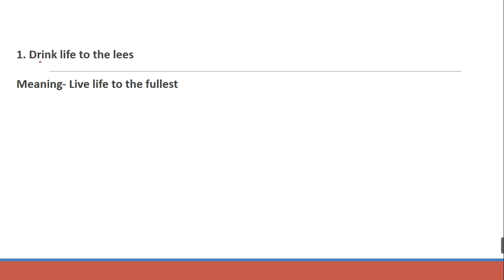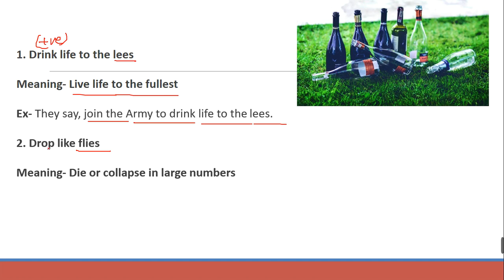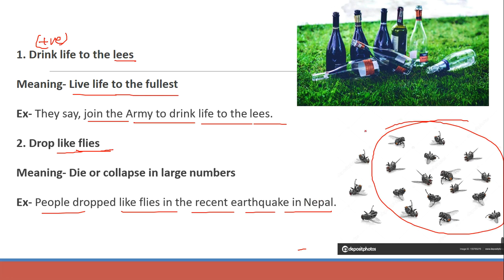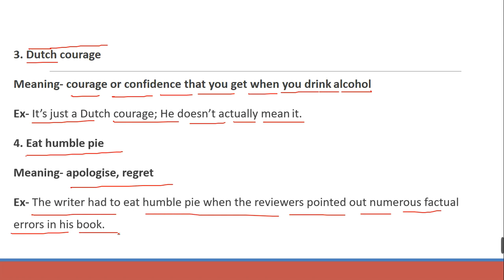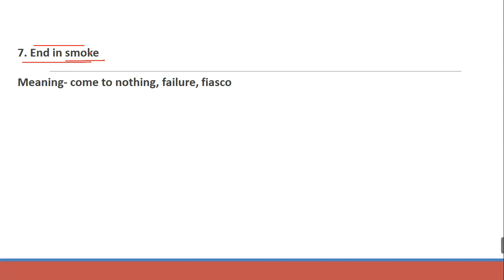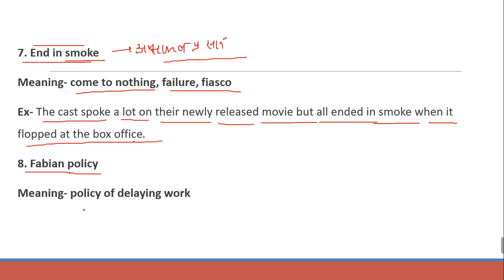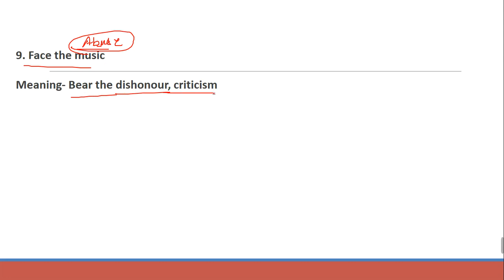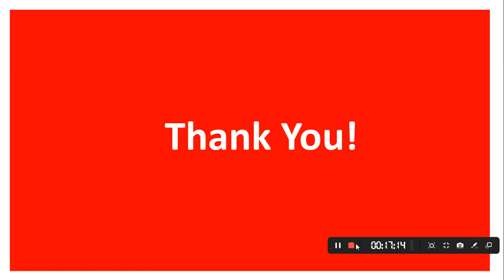Idioms & Phrases (Lecture- 22)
To join Complete Batch of idioms & Phrases, Download 'Durgendras' app from Google Play Store.

Batch details are given below..
Batch Name- Idioms & Phrases
Batch Code- IDIOMS01
100+ Videos
Discussion on 1000+ Idioms & Phrases
PDFs for All Videos
Total Course Fee- 499/- Only

Telegram Channel- Ashwin Classes for English

Download "Durgendras" app from Google Play Store to join my Onlive/LIVE course of English Grammar, Vocabulary & Comprehension
To join Complete Batch of Reading Comprehension, Close-test & Para-Jumbles, Download 'Durgendras' app from Google Play Store.

Batch Name- Reading Comprehension, Cloze-test & Para-Jumbles
Batch Code- RCPQRS01
.:-Batch Details:-.
50+ Videos
50+ Reading Comprehensions
75+ Cloze-tests
100+ Para-Jumbles
Based on 'THE HINDU' Newspaper

Batch Code- IDIOMS01
100+ Videos

My Batches on Durgendra's App.

.Batch- 01.
Batch Code- RCPQRS01
.:-Batch Details:-.
50+ Videos
50+ Reading Comprehensions
75+ Cloze-tests
100+ Para-Jumbles
Life Time Validity
.Batch- 02.
Batch Name- Synonyms & Antonyms
Batch Code- SYNANT01
.-:Batch Details:-.
50+ Videos
250+ Synonyms
250+ Antonyms
Discussion through Roots, Mnemonics & Images

.Batch- 03.
Batch Code- IDIOMS01
100+ Videos

Ashwin